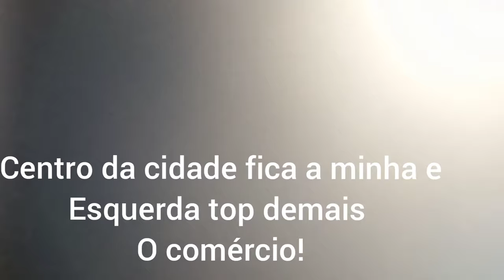ROLÊ COM A LANDER MAIS EQUIPADA DO BRASIL